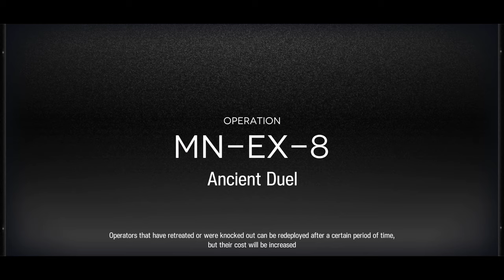MN-EX-8 CM only Snipers & Elysium (+ all sponsor drones)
When in doubt, make more Schwarz lanes.